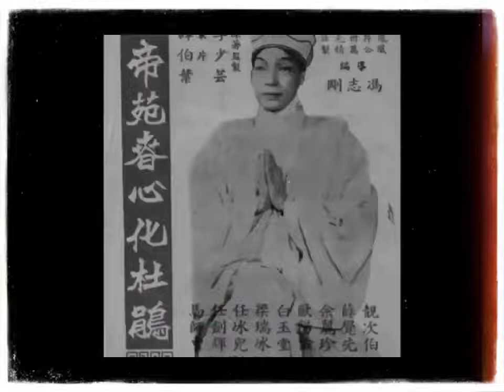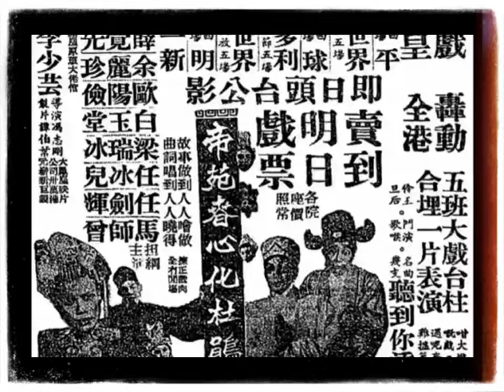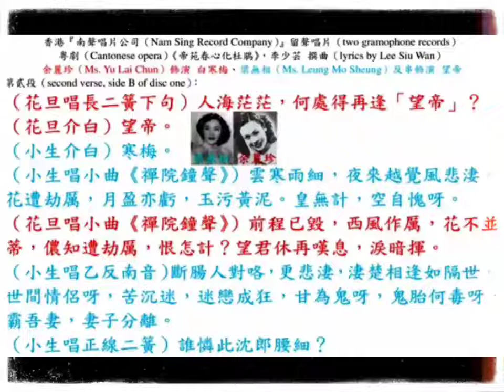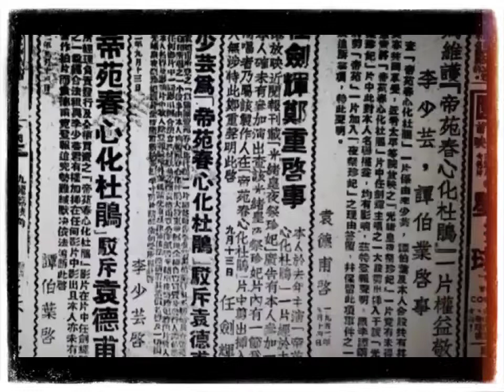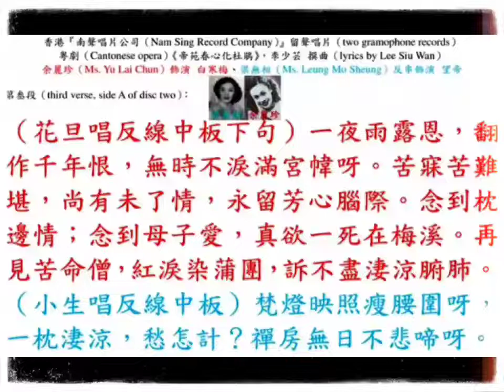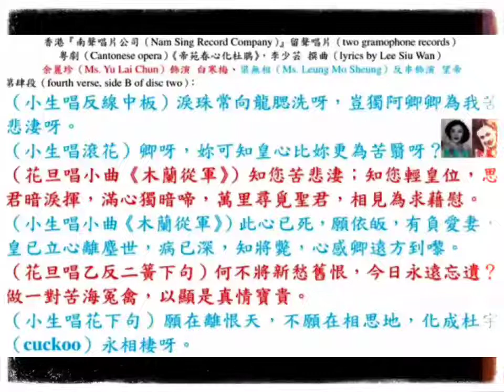《帝苑春心化杜鹃》余丽珍 梁无相合唱